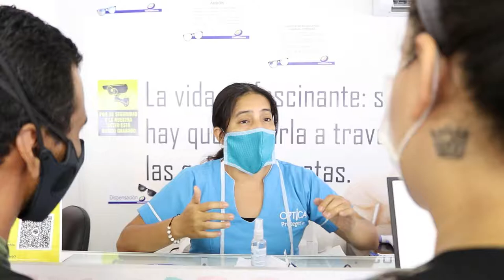ÓPTICA PROTEGER VILLAVICENCIO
En óptica proteger estamos comprometidos con la salud visual de todos, nuestros clientes son atendidos por profesionales cualificados en atención y soluciones visuales, contamos con equipos de última tecnología, y gran variedad de monturas y lentes para cada necesidad.